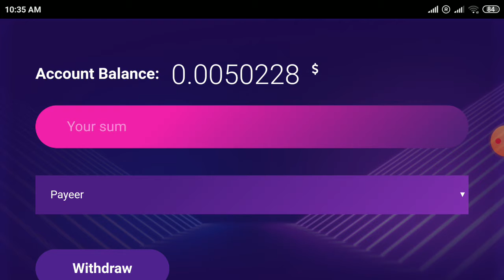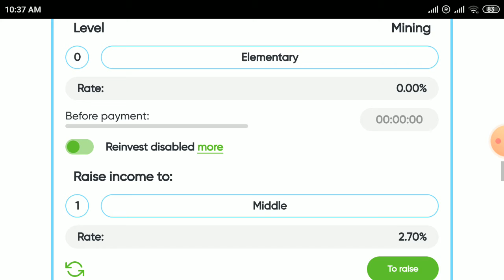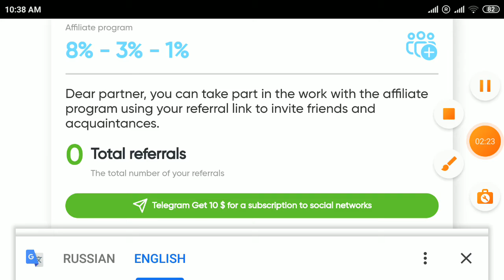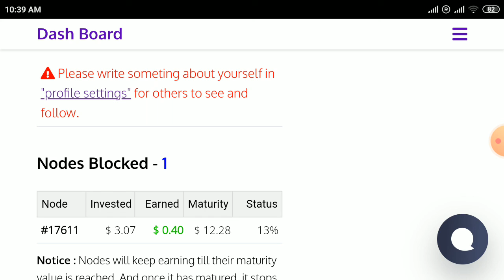new free 3 usd mining sites and sign up bonus 50 usd free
Best top 30 airdrop sites in November 2020.

1.get 12 usd worth of nbtc tokens every 4 hours.

Nbtc tokens listed in indoex exchange

when you sign up to indoex account enter my invite code must ::: INDOEX109367

2.Get 25 usd worth of ssx tokens free.create username starting with ㄱ

use my invite code must ::: 3MJMKQ

When you sign up to dcoin exchange account, enter my invite code must ::: Q5QDSF

3.get 10 usd worth of ano tokens free.

4.get 27 usd worth of crt tokens free.

5.get 21 usd worth of cva tokens free.cva tokens listed in lbank exchange.

enter my invite code in app must :: D74B31

Sign up to account in lbank exchange and enter my invite code must ::: AR25

6.get 100 usd worth of altcoins every hour.

7.get 20 usd worth of Geo coins free ,every day mining bonus.geo coins listed in longbit exchange.

Enter my invite code must :::  30lsl

8.get 1400 usd worth of pch tokens free.

9.get t tokens unlimited every day.t tokens will be listed in biki exchange.

Use my witness code:::  khaja1357

10.get 100000 usd free each person unlimited usdt

enter my invite code must ::: 22a4fJv

11.get 10 usd worth of pht tokens free every day.pht tokens listed in probit exchange

Enter my invite code must:::  yxj3zhuq

When you sign up to biki exchange, enter my invite code must :::  WWZQGLL

12.get 1000000usd worth of altcoins free to each person.

13.get 5000 usd worth of btc,trx free.

14.get 10 usd worth of tt tokens free.tt tokens listed in hotbit exchange.

Enter my invite code (must) :::  XVMYDR

Use my invite code must :: 697663 in hotbit exchange

15.get 40 usd worth of cocos coins free.cocos listed in binance exchange.(legit)

First create wallet below must.

Send Cocos from Cocos wallet to binance exchange

16.get 2 usd worth of anote coins every day free.listed in waves exchange.

17.Bolo coins in airdrop wheel free every 2 hours

18.get free pzm coins every day.pzm coins listed in hotbit exchange link above.

19.get 18 usd worth of bbe tokens free

20.get zec,doge,flr and dash every day.

 enter my invite code must ::: VUMSBVBO7

22.get 2 ldt free every day.ldt tokens listed in dcoin exchange

23.get 5 usd worth of puml tokens free every day.

24.get 13000 worth of q tokens free.

25.get 13 usd worth of BBB tokens free.

Join in my crypto currency Blog, telegram

Submit to my telegram account.